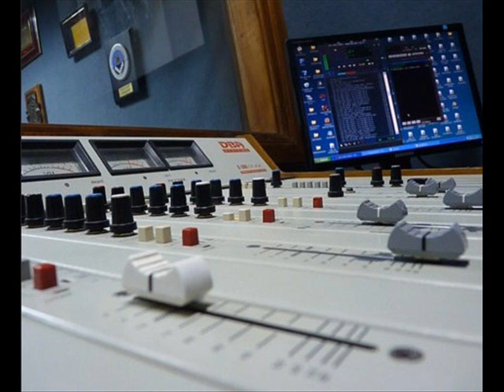SE VIENE LA INTERNA EN EL F.P.V DE DOLORES ?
FACUNDO CELASCO NO DESCARTO UNA INTERNA EN EL FRENTE PARA LA VICTORIA EN DECLARACIONES A RADIO DOLORES CON HORACIO BURGUEÑO.-